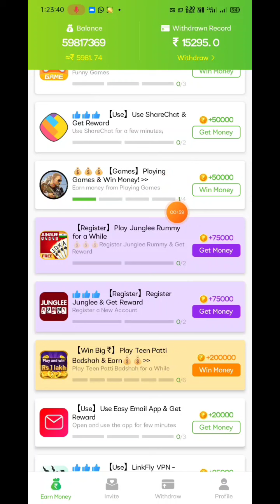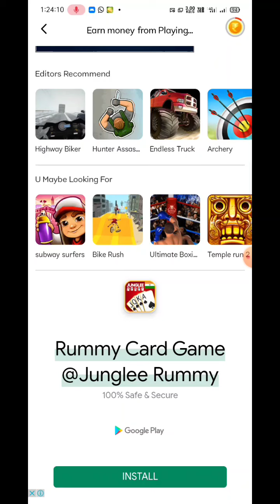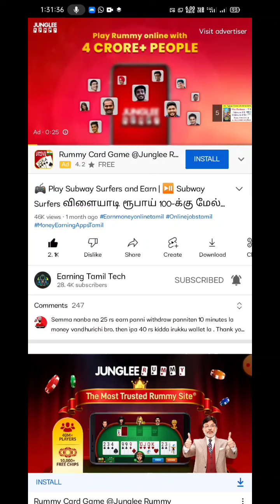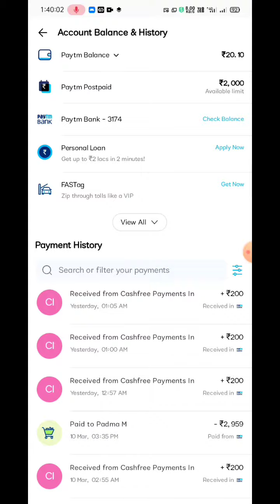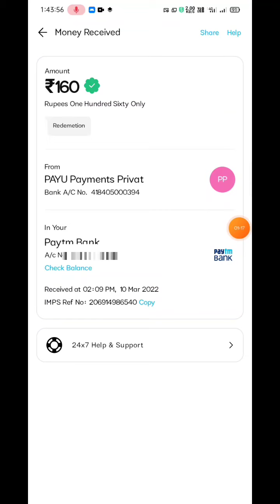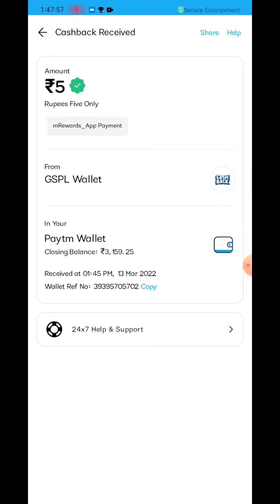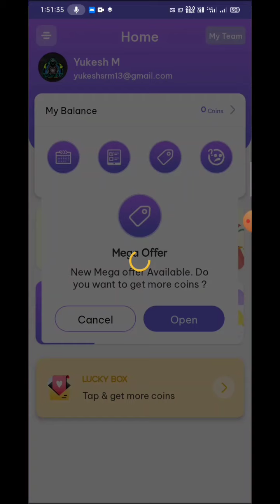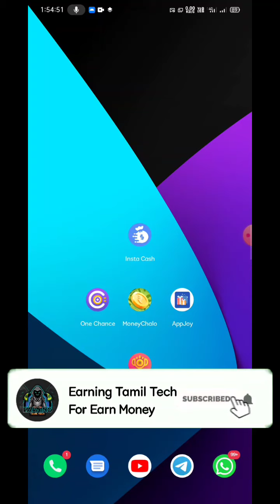🔴 Top 5 Best Earning APPS | இந்த APPS பயன்படுத்தி தினமும் ரூபாய் 200க்கு மேல் பணம் சம்பாதிக்கலாம்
Get Paytm Lifafa Every Day

👩‍💻 2.

🎮 4. APP JOY Game APP
✅ Refer Code - 3141

👩‍💻 Top 5 Best Earning Apps 2022
✅ REFER CODE- NOT NEED

Mrewards Video

Paybag Video

Databuddy Video

No EarningsProjections, Promises Or Representations. Any earnings or income statements, orany earnings or income examples, are only estimates of what we think you could earn. There is no assurance you will do as well asstated in any examples. If you rely upon any figures provided, you must accept the entire risk of not doing as well as the information provided. This applies whether the earnings or income examples are monetary in nature or pertain to advertising credits which may be

Queries solved

lam Yukesh Owner Of Earning Tamil Tech YouTube Channel